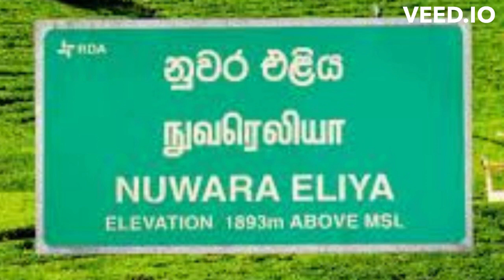Nuwara Eliya in Sri Lanka | amazing town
Nuwara Eliya in sri lanka